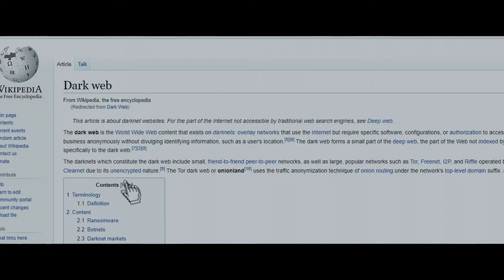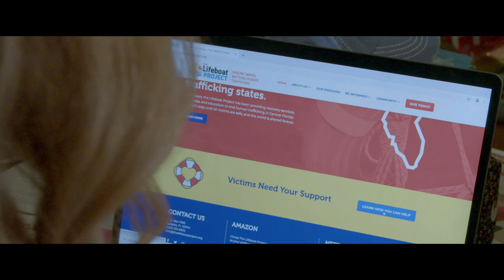Not For Sale (2022) Official Trailer | A JC Films Original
NOT FOR SALE: FLORIDA is an inspiring new narrative feature film depicting how the hospitality industry in Florida is winning the battling against sex-trafficking.  From the Uber drivers to the hotel clerks, true stories on how the service industry is working with law enforcement to end this pervasive evil.

About Us:
Jason Campbell - President JCFilms Studios

JCFilms Studios is a faith-based production company dedicated to creating inspiring and uplifting films for families and people of faith. Since its inception in 2014, the studio has produced over 70 faith and family films, with a mission to change the world for Christ while providing opportunities for the faithful to be involved in Christian filmmaking. JCFilms Studios operates several production clubs across America, offering education and hands-on experience in various aspects of Christian movie production. The studio also collaborates with significant non-profit organizations, assisting them in spreading their messages through feature films. By creating unique opportunities for people of faith to participate in all facets of the faith-based film industry, JCFilms Studios aims to make a positive impact on society through the power of storytelling.

Want to Get Involved?